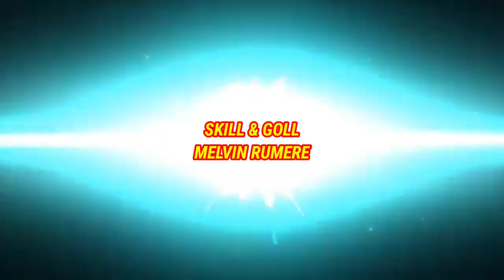Skil & Golll Melvin Rumere, Top Scorer Asal Biak Papua‼️‼️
Melvin Rumere, Top Skorer liga Selandia Baru, Asal Baik Papua.